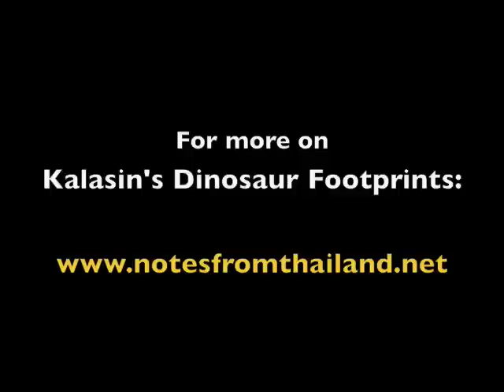Dinosaur footprints of Kalasin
Yui and her friends rode here on their mountain bikes from Khon Kaen. Kalasin has many dinosaur fossils.